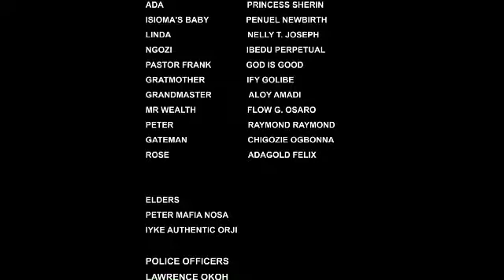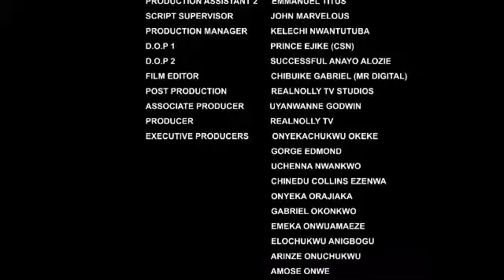I join the black money ritualist to be able to get wealth .